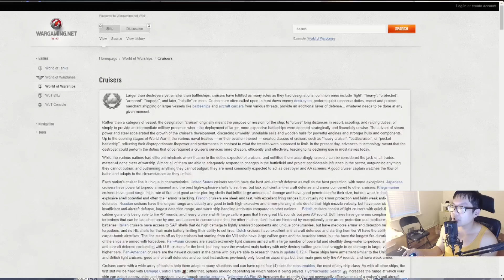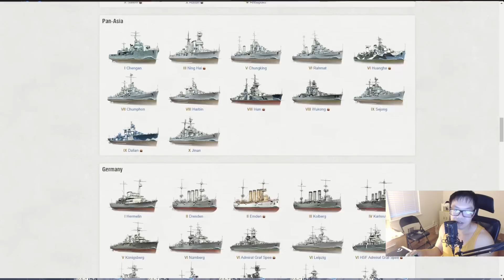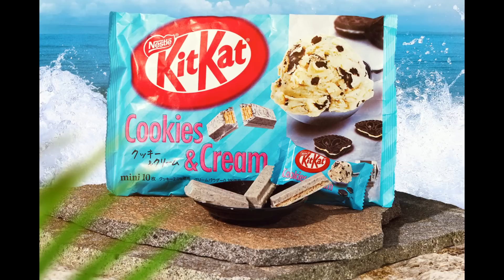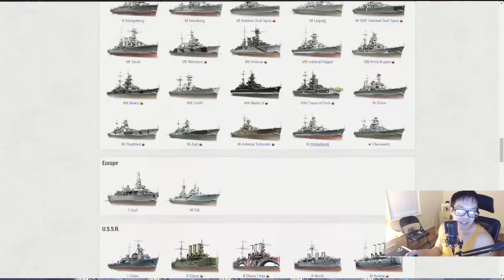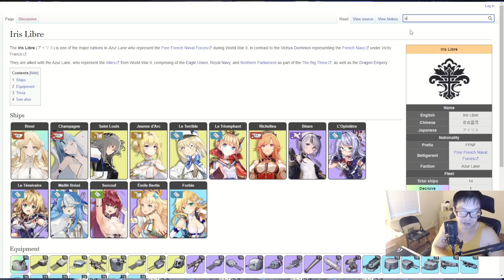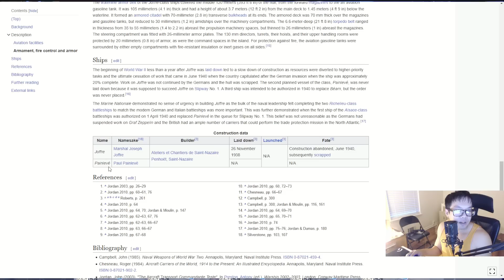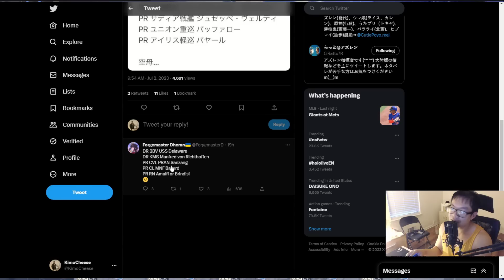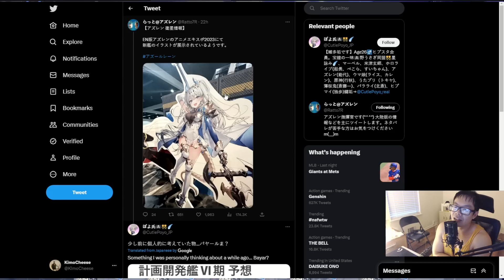THE NEXT PRIORITY RESEARCH SEASON!! (Predictions, Rumors & Discussion) | Azur Lane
Chapters:
0:00 Introduction
0:45 My Wishlist & Prediction (Part 1)
5:30 Sponsors
9:15 My Wishlist & Prediction (Part 2)
10:20 The New Shown Ship
16:38 Final Thoughts & Closing